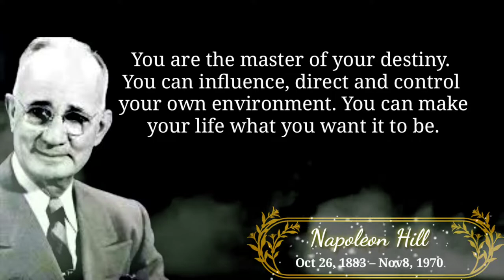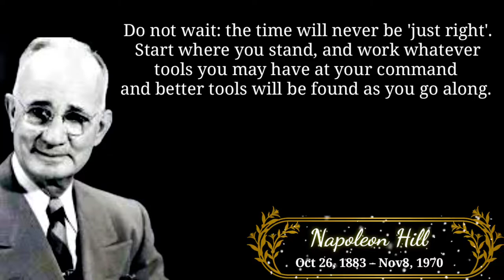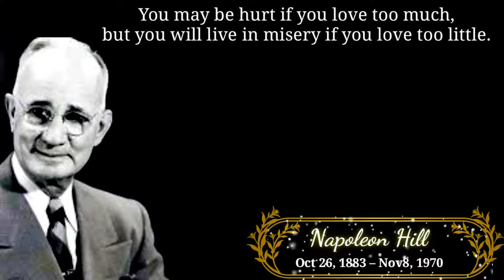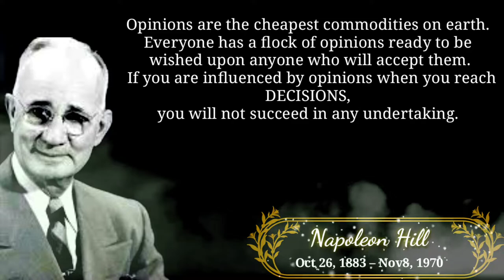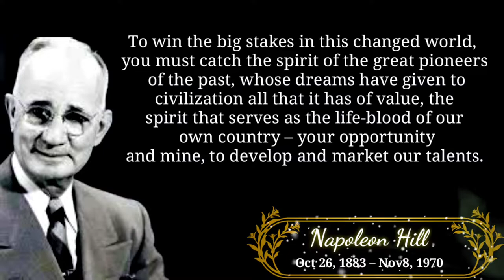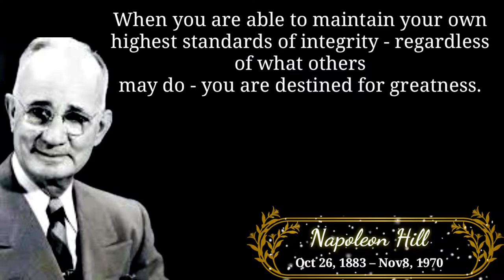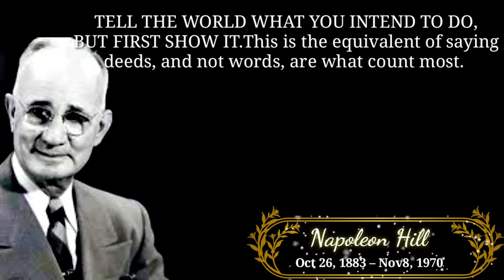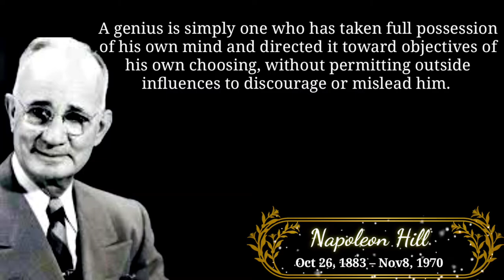The wisest quotes, thoughts and sayings by Napoleon Hill that are full of wisdom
Desiderius Erasmus Roterodamus was a Dutch philosopher and Catholic theologian who is considered one of the greatest scholars of the northern Renaissance. As a Catholic priest, he was an important figure in classical scholarship who wrote in a pure Latin style. Among humanists he enjoyed the sobriquet "Prince of the Humanists", and has been called "the crowning glory of the Christian humanists".
Desiderius Erasmus is reported to have been born in Rotterdam on 28 October in the late 1460s. He was named after Saint Erasmus of Formiae, whom Erasmus's father Gerard personally favored. A 17th-century legend has it that Erasmus was first named Geert Geerts (also Gerhard Gerhards or Gerrit Gerritsz), but this is unfounded. A well-known wooden picture indicates: Goudæ conceptus, Roterodami natus (Latin for Conceived in Gouda, born in Rotterdam). According to an article by historian Renier Snooy (1478–1537), Erasmus was born in Gouda.
This video highlights the best quotes, sayings, thoughts by Desiderius Erasmus; enjoy!